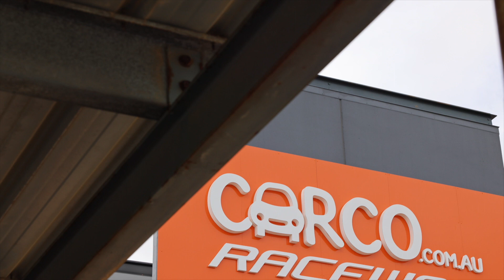DJR drivers preview Perth SuperSprint, 2023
Anton De Pasquale and Will Davision preview Round 3 of the Repco Supercars Championship at Wanneroo Raceway.